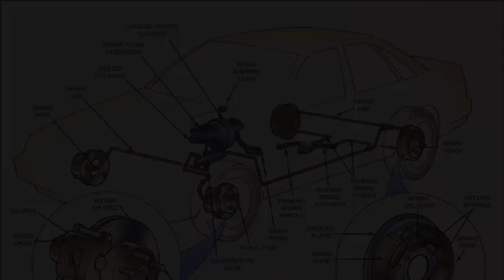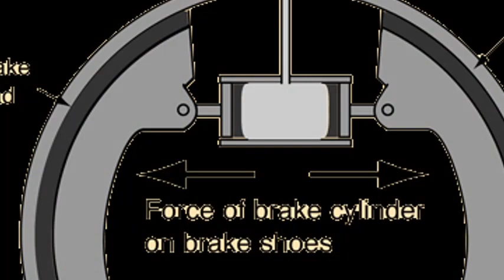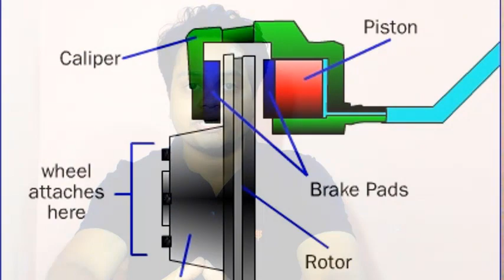Braking System | ABS & Traction Control | Overview | Automotive Info Series | Mech Hacks | in Hindi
This video will give you an overview of braking system in automobiles. It also includes types of brakes that are generally used nowadays along with the working and concept of ABS (Anti Lock Braking System) and Traction Control system.